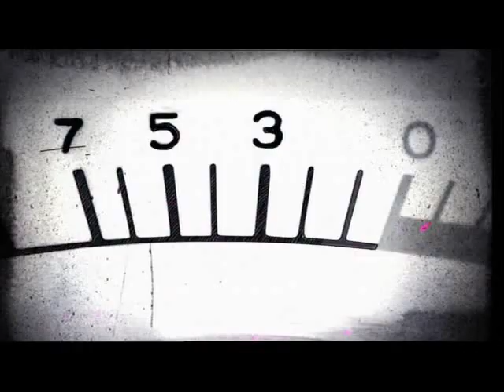2009.09.02 - Brussels -p1/4[Grace Kelly,Big Girl]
Thanks a lot Nicoleta!!
[Grace Kelly,Big Girl]